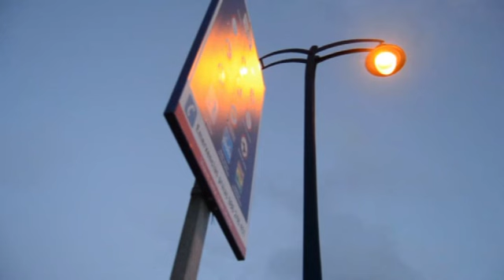A caravana de Noé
Reportaxe de Yago Rodríguez Barril, da Facultade de Ciencias Sociais e da Comunicación da Universidade de Vigo, para o II Premio Contar a Ciencia de GCiencia e "la Caixa".